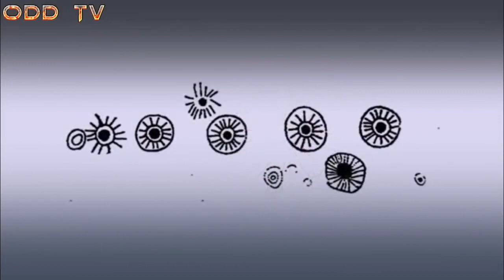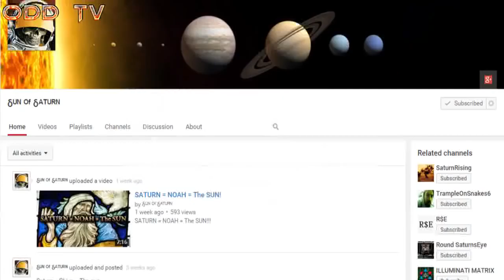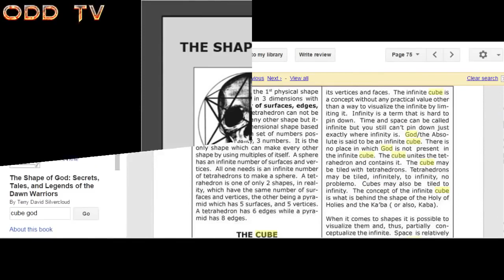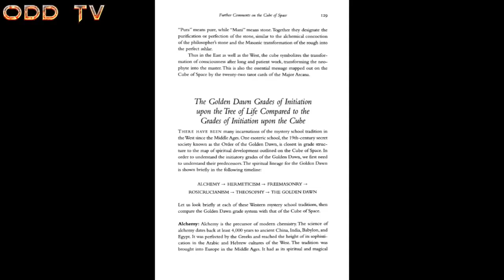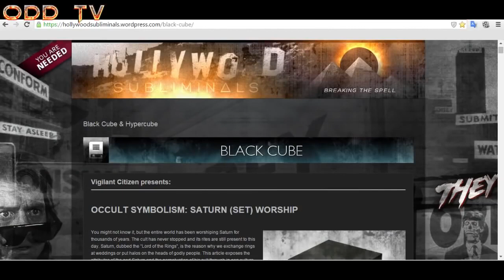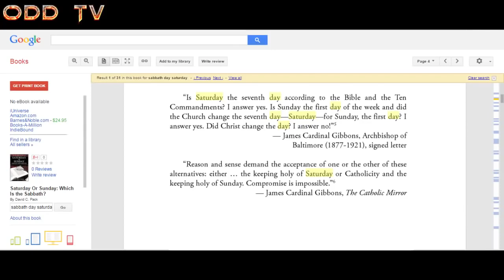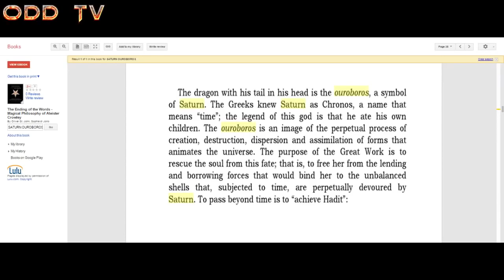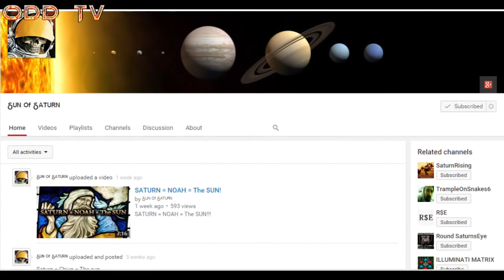Saturn & the Occult Gods & Symbolism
Much of the symbolism in use today can be traced back to Saturn worship through Freemasonry and astrotheology, which in turn led to the Abrahamic religions of Islam, Judaism, and Judeo-Christianity.
When all the pieces are put together, all roads lead back to the black sun or dead sun, as ancient cultures believed of its existence and I seek to present an interconnected theory that much of today's matrix system is based on the Saturnian cult.
To begin with, Saturn was the Roman god of the harvest and time and he was the similitude and assimilation of the Greek god Κρονος (Kronos/Cronos) who swallowed all his children in order to try to escape a prophecy that he would be overthrown by one of his offspring
Saturn was usually depicted carrying a scythe and is also known as Father Time, which is shown in symbolism with him standing behind the weeping virgin and untangling her ringlets of hair.

0:00 Introduction
0:18 ANCIENT SATURN &THE SATURNIAN GODS
7:03 SATURNIA & SATURNALIA
8:39 THE CUBE
19:36 LOGOS, MOVIES & MUSIC
20:53 NISSAN
28:55 THE SATURNINE
34:10 SATURN & OUROBOROS
36:33 SATURN & SATAN
40:57 SATURN, CERN & TIME TRAVEL